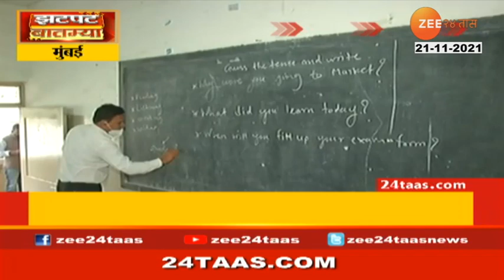BJP Leader | Vinod Tawade Appointed As BJP National General Secretary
भाजपचे राष्ट्रीय महामंत्री अर्थात राष्ट्रीय महासचिव म्हणून महाराष्ट्रातून माजी मंत्री विनोद तावडेंची नियुक्ती करण्यात आलीय. राष्ट्रीय कार्यकारिणीत अनेकांना महाराष्ट्रातून संधी मिळाली होती. त्यानंतर तावडे यांना राष्ट्रीय स्तरावर पक्षात मोठं पद देण्यात आलंय. भाजपचे राष्ट्रीय अध्यक्ष जे पी नड्डा यांनी तावडेंची नियु्क्ती केलीय. यापूर्वी भाजपचे दिवंगत ज्येष्ठ नेते प्रमोद महाजन यांना महाराष्ट्रातून या पदावर संधी मिळाली होती त्यानंतर  आता विनोद तावडेंना या पदावर संधी मिळालीय.